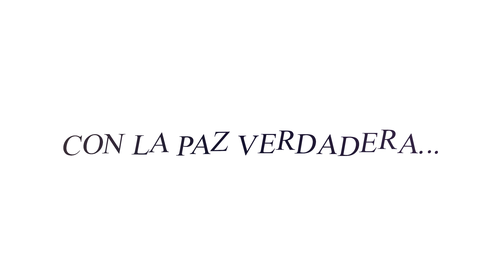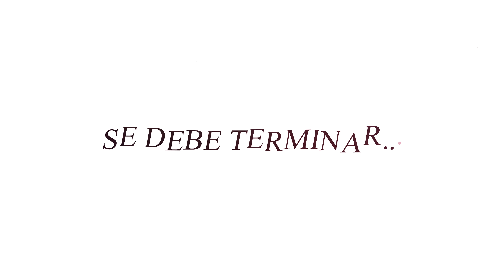Y si muere Dios - Nyako (Prod. by Cabo Beats) || Fumetsu no Anata e (March y Parona)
Hey! Les traigo este nuevo video, pero con una canción vieja que se encuentra en el canal en el EP "Las almas que encontré". La primera versión de este rap y el resto de videos que fueron eliminados por copyright están

Si quieres puedes apoyar al canal uniéndote como miembro, revisa las diferentes ventajas y únete aquí:
¿𝐓𝐞 𝐠𝐮𝐬𝐭𝐚𝐧 𝐥𝐨𝐬 𝐛𝐞𝐚𝐭𝐬 𝐝𝐞 𝐂𝐚𝐛𝐨 𝐁𝐞𝐚𝐭𝐬? 𝐓𝐢𝐞𝐧𝐞 𝐨𝐟𝐞𝐫𝐭𝐚𝐬 𝐩𝐚𝐫𝐚 𝐭𝐢 ✨!
𝐂𝐫𝐞𝐝𝐢𝐭𝐨𝐬
    Edición y miniatura por Nyako
    Letra escrita e interpretada por Nyako
    Beat by Cabo Beats ("The clock")
    Anime "Fumetsu no Anata e"

00:00 Saludos para miembros Kiss-Shot
00:18 Y si muere Dios
𝐋𝐞𝐭𝐫𝐚

Una niña inquieta de una aldea pequeña,
con sueños alcanzables,
crecer y llegar a ser madre,
impaciente por lograr ser una adulta,
poder cocinar y de una casa
ser por fin responsable.

Por otro lado, una chica que ama su compañía,
tenía mala puntería, mejorar requeriría.
Suena una campana que March nunca había escuchado,
Parona rápido intenta dejar la aldea de lado.

Irse a alguna parte donde pronto no la encuentren,
porque ella sabía el destino que se venía de frente.
Este año había sido elegida esta aldea
para hacer un ritual con una niña pequeña.

Honrar gratitud a Oniguma, un Dios de Paz,
cruelmente a una niña casta se ha de sacrificar,
¡Felicidades! Grita el pueblo al ser elegida March.
Pero, a puertas cerradas su familia llora.

Esta tradición se debe terminar,
sólo hace mal, trae tristeza
Si se ha muerto Dios podemos crear
una sociedad con la paz verdadera

Se entera que atrás queda el sueño que ella tanto añora,
si muero no podré crecer, entonces no quiero morir,
"Así es la tradición, si escapas otra irá en lugar de ti"
Decide ir, no quiere su hermana deba ir ahora

Por más determinada que estaba
una flecha mal lanzada la motivó a escapar
cayó, aterrizó sobre el agua,
se encontró con algo muy raro de observar
tomó una forma humana que no se comunicaba

¿Sabes que no soy tu mamá, verdad?
lo nombró Inmo porque antes
vio que era un ser inmortal.
Parona capturada, destapado fue su plan,
simular restos de la niña que quería salvar.

Y aparece imponente el oso que sería el Dios
rápido pudo escapar de las garras de aquel animal feroz.
Pronto fue encontrada y llevada a su destino,
pero junto a ella dos seres interrumpen el camino.

Ella intenta desatarla e Inmo se dispone a pelear,
estímulo del peligro que corría su "mamá"
Tras los daños de aquel animal, una luz de esperanza
podrían vivir, aunque no fuera en su pueblo, Ninanna,

pero el engaño no se se tardó en relevar.
Capturados nuevamente y ya pensando en un plan,
aunque con tiempo, fácil fue dejar el lugar,
al tomar las riendas, cerca lanzaban armas.

Parona da todo su esfuerzo para proteger
a aquella niña que sabe que su sueño merece,
March sabe que sola ella no podrá vencer,
se interpone a las flechas y en minutos perece.

Trata de mantenerse en pie, pero no quiere más
a través de Inmo, March logra comunicar
una emoción fuerte para impedir una tragedia más
a la aldea van a sembrar sus deseos y lágrimas.

𝐑𝐞𝐜𝐮𝐫𝐬𝐨𝐬
      Micrófono condensador Behringer B2pro
      Interfaz de audio Scarlett 2i2 de Focusrite
      Editor de sonido Ableton Live 11 Suite
      Editor de video Adobe premiere pro 2021/ Adobe After Effects 2021